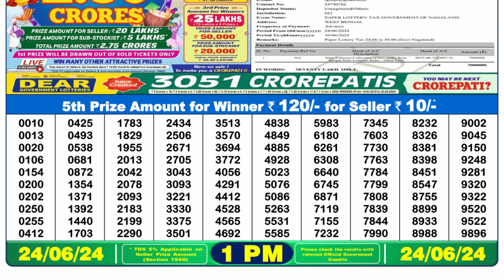🔴Dear Lottery Sambad Live 1pm today 24.06.24 Nagaland State Lottery Result